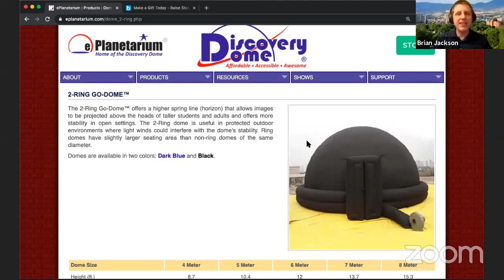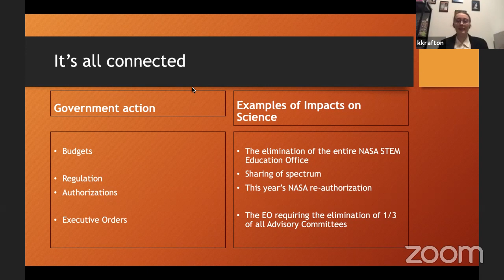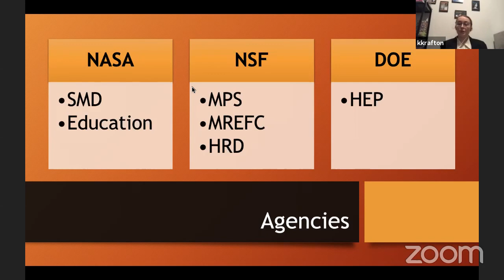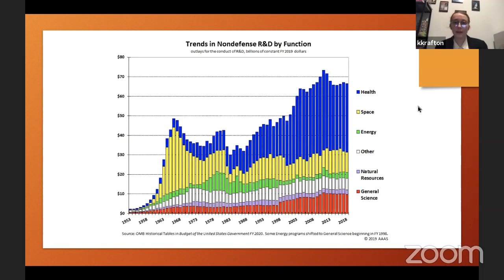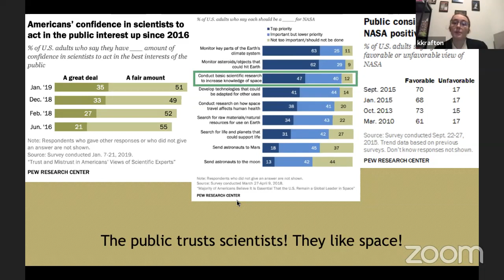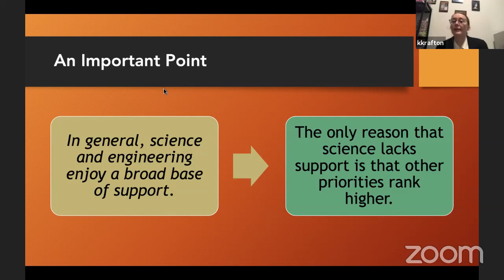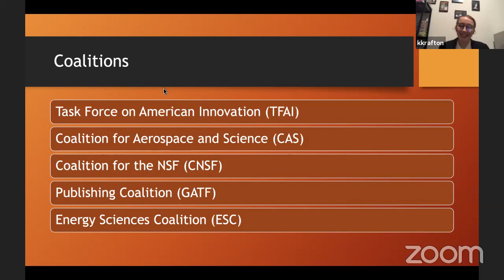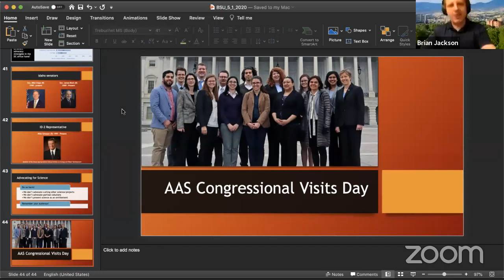First Friday Astronomy - 2020 May 1 - Dr. Kelsie Krafton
Dr. Kelsie Krafton talks about how to shape US space science policy for Boise State's First Friday Astronomy lecture series.